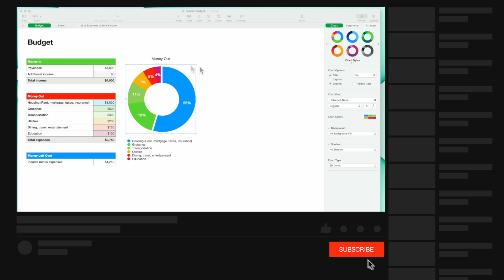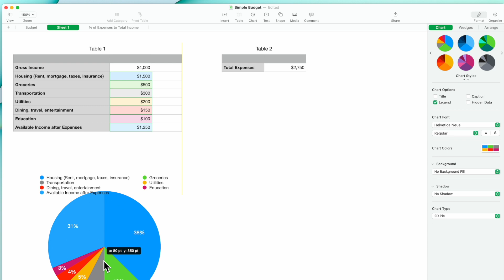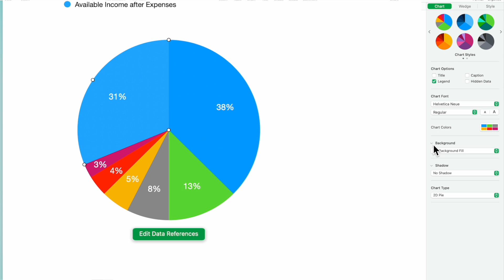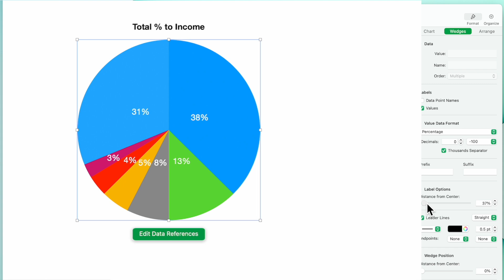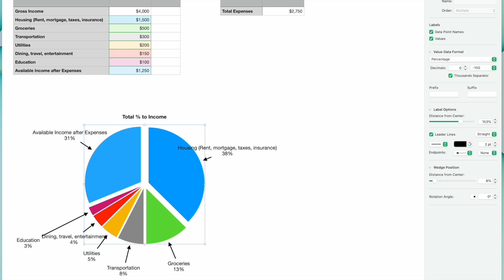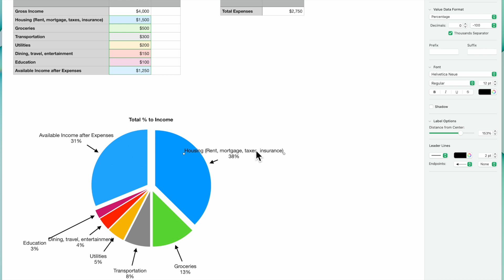Apple Numbers: Learning Percentages and Pie Charts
We use gross income and expenses to understand percentages and pie charts in Apple Numbers.
Listen to full podcast episodes

We are former Apple retail creatives and geniuses. We have a combined 20 years of experience working at Apple. This channel will dive into our skills in training in macOS, iOS, and iPadOS. Also, provide news and discussion on our podcast.